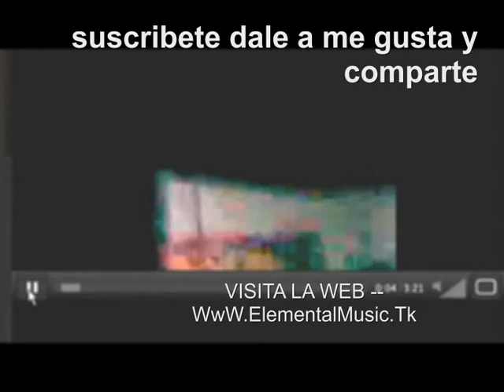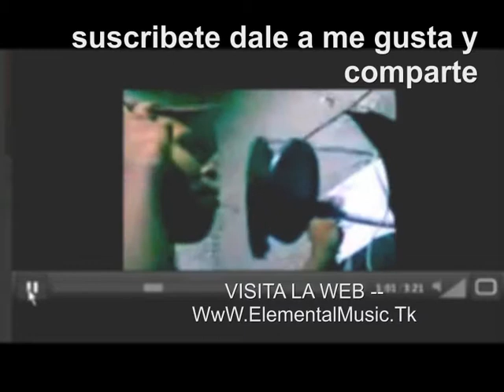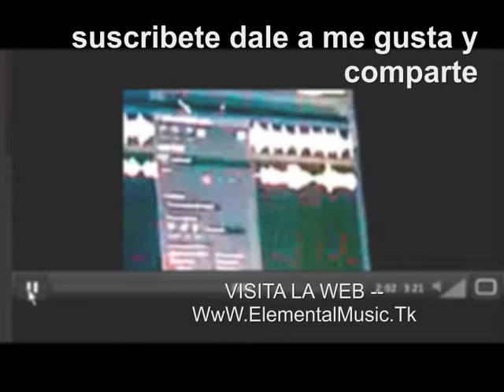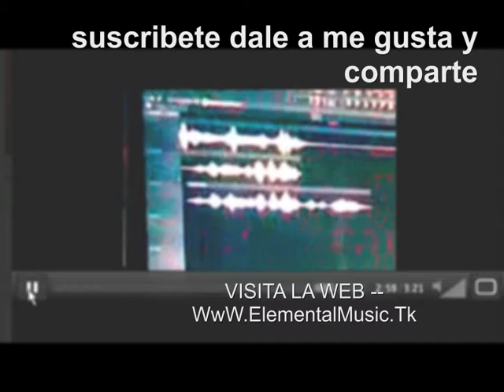call call kellogg en el estudio de elemental music montando voses para (amor sin final) part-2 MSM-3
◥◣◥◣◥◣CONTACTO◥◣◥◣◥◣
◥◣◥◣◥◣GRACIAS◥◣◥◣◥◣